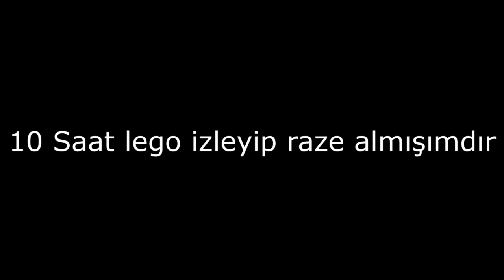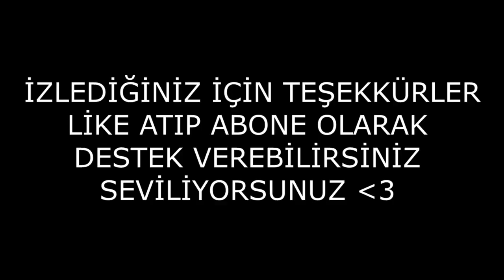VALORANT KOMİK ANLAR MONTAJ #9 / ALLAHHHH